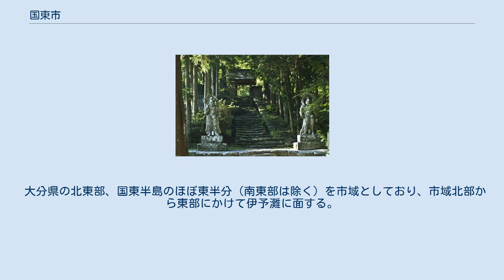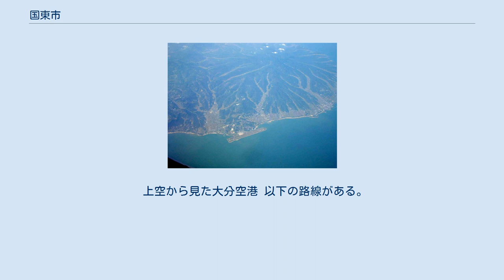国東市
国東半島と姫島。
画像右側が国東市域である。
 1994年にアメリカ航空宇宙局が撮影 国東市（くにさきし）は、大分県の北東部の国東半島東部に位置する人口約3万人の市である。
通称、仏の里や鬼が仏になった里などとも呼ばれている。
 国東市（旧国東町）中心部周辺の空中写真。
2015年5月26日撮影。
 大分県の北東部、国東半島のほぼ東半分（南東部は除く）を市域としており、市域北部から東部にかけて伊予灘に面する。
海寄りの地域に集落が点在しており、市中心部は市域中東部の海寄りの位置となる。
市域西部は国東半島の中央部にあたり、山地となっている。
市中心部は県庁所在地の大分市から陸路で約60km（直線距離で約40km）の場所に位置している。
 大字の前に合併前の町名を冠する。
 国見地区、国東地区、武蔵地区、安岐地区 高等学校 義務教育学校 中学校 小学校 市内を鉄道路線は走っていない。
最寄り鉄道駅はJR日豊本線の杵築駅・大神駅または宇佐駅で、それぞれ同市へ路線バス（後述）が運行されている。
 上空から見た大分空港 以下の路線がある。
 JTB時刻表の路線図では国東バス停（大分交通国東営業区）を中心駅としている。
 路線バス 以下は大分空港アクセス専用で大分空港以外の国東市内に停車しない路線 コミュニティバス 地域高規格道路 一般国道 県道